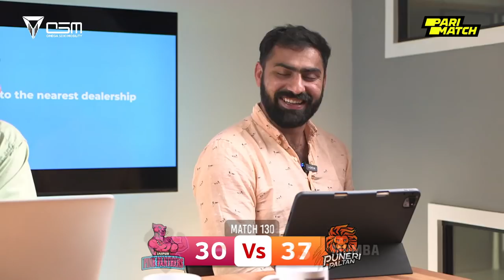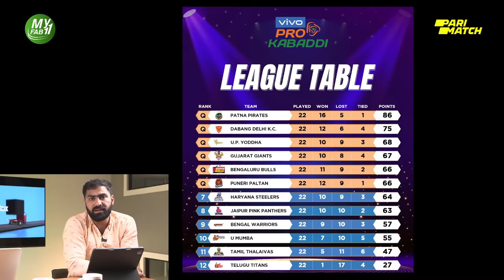Pro Kabaddi League 8 Day 60 Live Post-Match Show Ft. Mohit Chhillar | Khel Kabaddi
Welcome to Khel Kabaddi live after an another action-packed day of Pro Kabaddi League season 8! Our host Mukesh Gautam and expert Mohit Chillar are here to look back on a thrilling day's action.

Jaipur Pink Panthers Vs Puneri Paltan Highlights
Gujarat Giants Vs U Mumba Highlights
Patna Pirates Vs Haryana Steelers Highlights